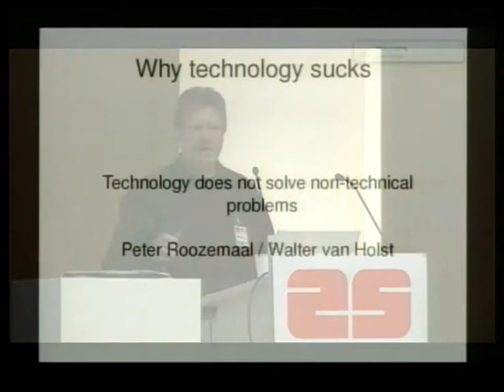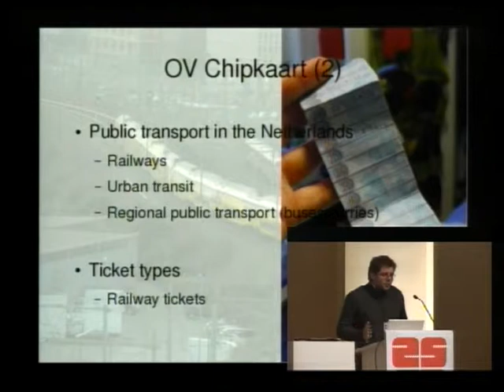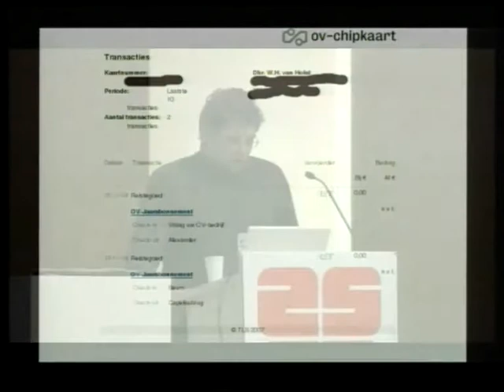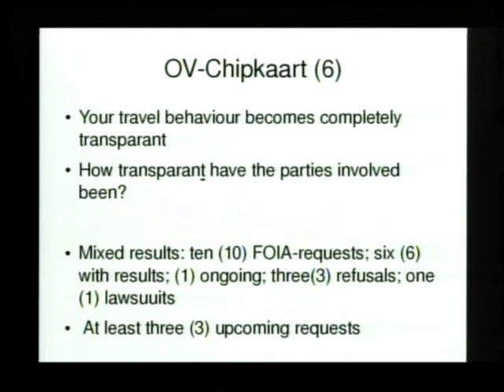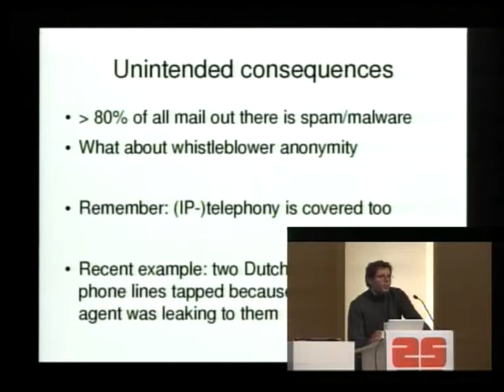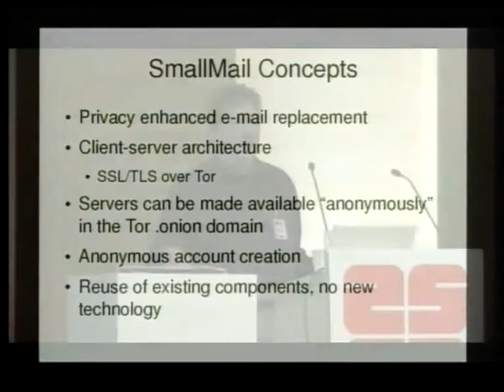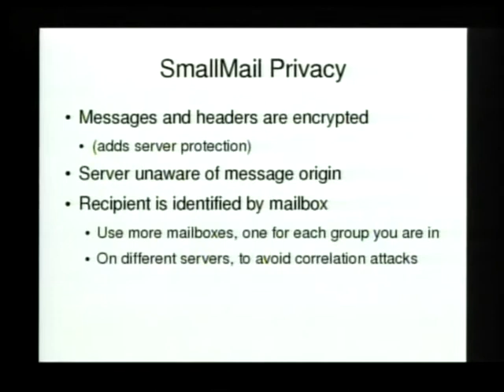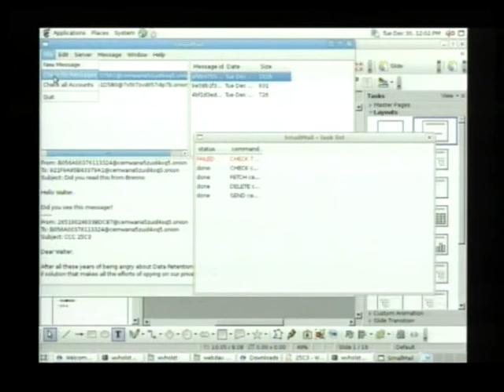25c3: Why technology sucks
Speaker: Walter van Host

If technology is the solution, politicians are the problem

More and more technology is seen as the ultimate solution for many problems. Lack of understanding and bending rules towards the technology show that politicians and managers have an established level of incompetence. Of course this poses a problem. We tend to forget that hacking also means is having fun with things. Let's ride the incompetence and use technology 'concepts' for the things we want.

We have come to live in a brave new world where technology has added a great value to our existence. The possibilities seem endless and undoubtly are fun. If it isn't fun, breaking it is definitely fun. Living the geeklife is worthwhile. However managers and politicians have discovered technology too, but they have one serious disability: they aren't geeks and thus by definition not capable of using it in a useful, effective way. Like a spoiled child they won't stop until their toys are installed. In the process of having their way they ignore the real, often damaging effects on society. The aim seems to be to demonstrate how modern and incompetent they really are. Those 'visionary minds' use technology in a way it wasn't intend and it turns out to be a bad idea. In contrast hackers find fun, unforseen ways of using systems. So when many politicians decry the Netherlands to be an innovative, techsavvy nation, you get a fun talk with a lot of good ideas to respond.